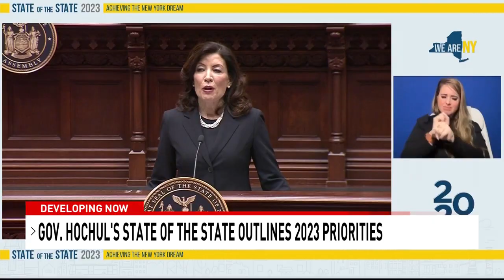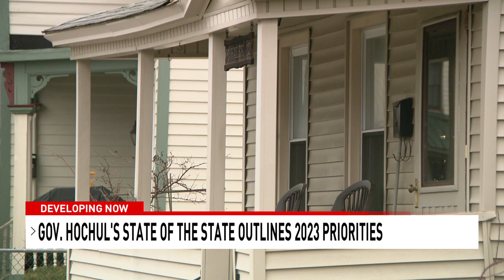Anne McCloy Governor Hochul 2023 State of the State coverage